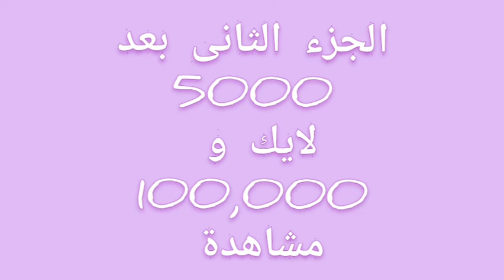الفتاة القزمه/The dwarf Girl/الجزء الأول//دراما//اكشن//كوميدى//حماس//توكا بوكا//Toca boca